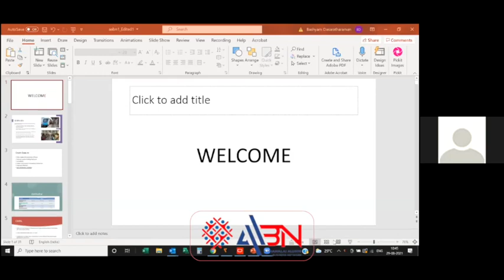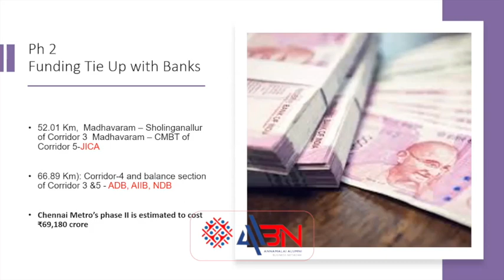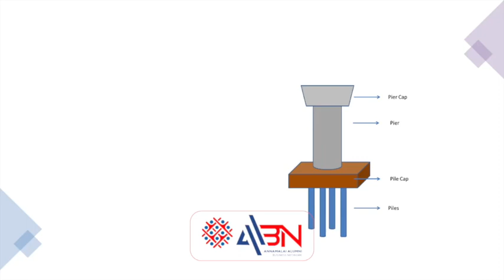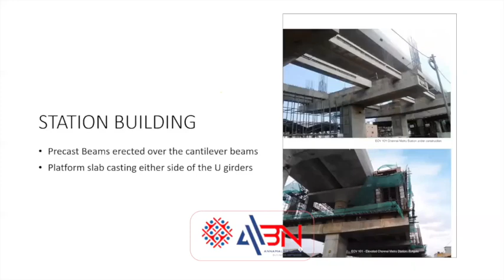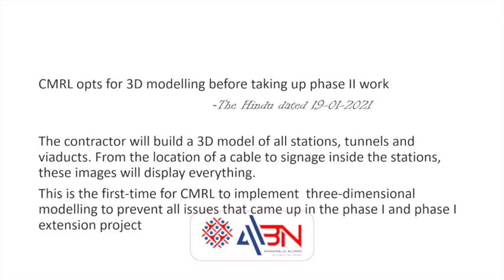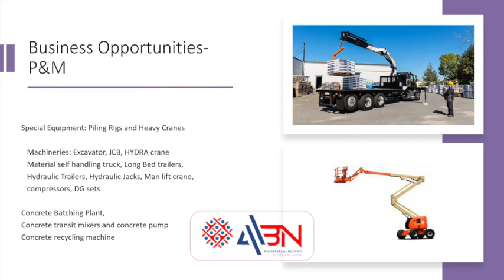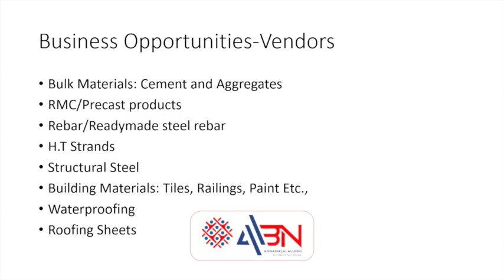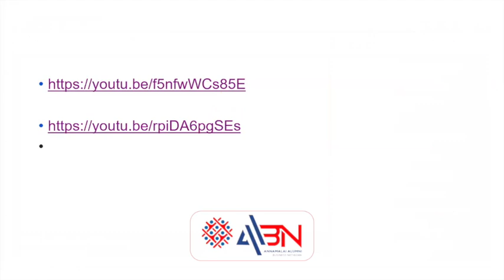051 - Igniting Ideas Opportunities in Metro Rail Project - Bashyam D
AABN Webinar #051 - Igniting Ideas Opportunities in Metro Rail Project - Bashyam D